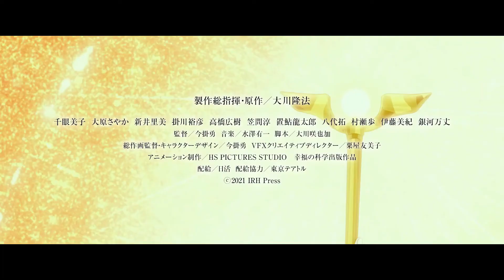The Laws of the Universe: Part 2 | Official Trailer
Uchuu no Hou: Erohim-hen | The Laws of the Universe: Part 2

Sypnosis: About 150 million years ago, the Earth was a beautiful star where advanced civilizations already existed in various places, and aliens and earthlings coexisted and lived. At the center of its prosperity was the Elohim City, which is governed by the earth god Elohim, who descended to the earth. The Elohim Palace towered high in the center of the city, which was lined with clean waterways, and was guarded by two goddesses, Pangul and Seraphim. One day, a crisis comes to the earth human beings who have been living peaceful days. The Earth was chosen as the target of the Beta Centauri Beta. With advanced science and technology and a preference for destruction, they teamed up with Dahar, the messenger of the back space, to direct a giant meteorite bomb using the dark energy "Dark Matter" to the earth. To confront the crisis of the earth, Elohim himself stands on the front line, followed by warriors who love the earth. A female warrior, Yaizael, who is under the guidance of the guardian deity of the universe, Yaidron, defends the earth at the behest of the Elohim god. Sagittarius Amor is also invited to the earth to convey "love" and "spirit of self-sacrifice" to the earth.
What is the fate of the earth! And what is the teaching of love and justice that the Elohim god preaches?

Prequel: Uchuu no Hou: Reimei-hen

Type: Movie
Aires on: Oct 8, 2021  -FALL 2021
Genres: Sci-Fi, Space
Source: Original
Animation Studio: HS Pictures Studio

[STAFF]
Director: Isamu Imakake
Screenplay: Sayaka Ōkawa
Original creator: Ryuho Okawa
Character Design: Isamu Imakake
Chief Animation Director: Isamu Imakake
Chief Production Supervisor: Ryuho Okawa
VFX Creative Director: Yumiko Awaya